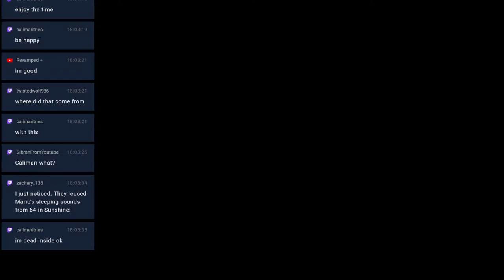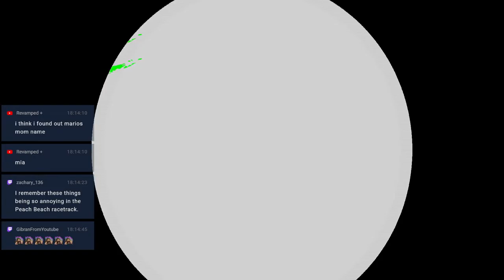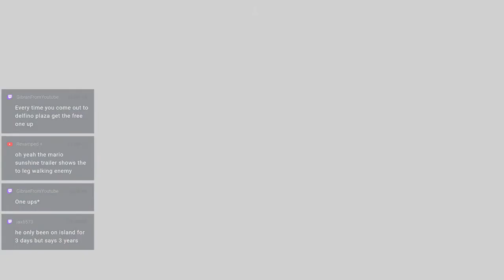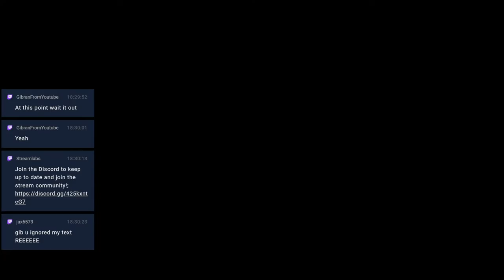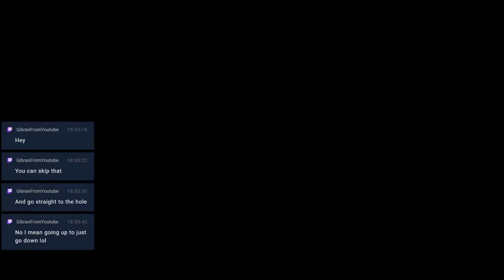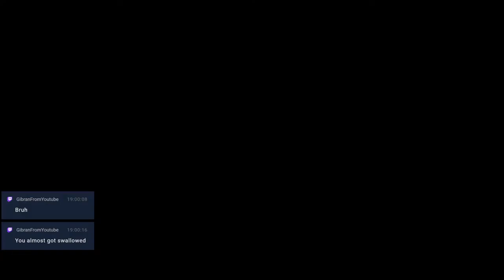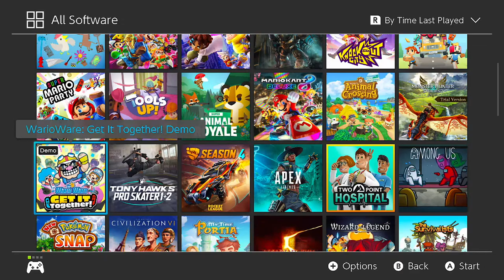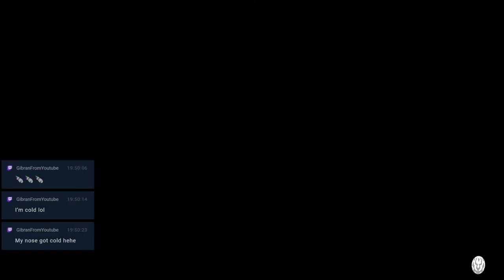Boing Wahoo Game Before More Story Games uwu (Livestream)